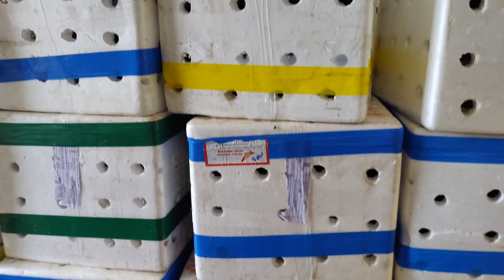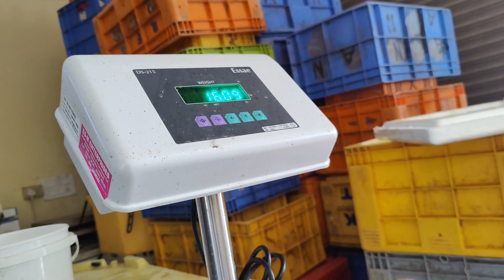Live Mud Crab Export To Other Countries | Live Mud Crab Export from Chennai